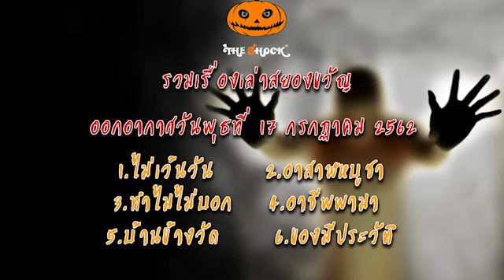The Shock เดอะช็อค เรื่องเล่าสยองขวัญ 17 กรกฎาคม 62